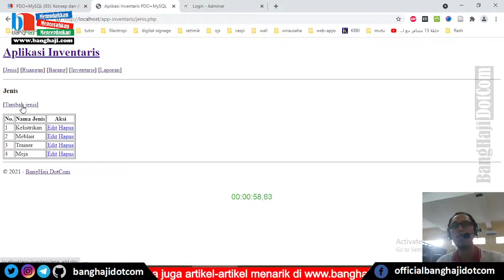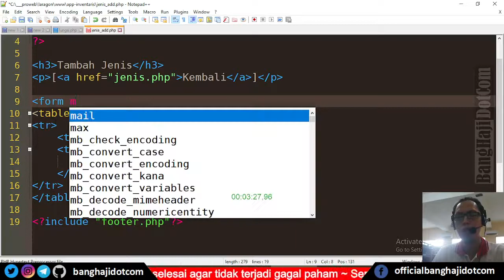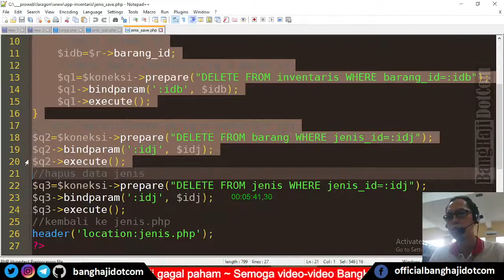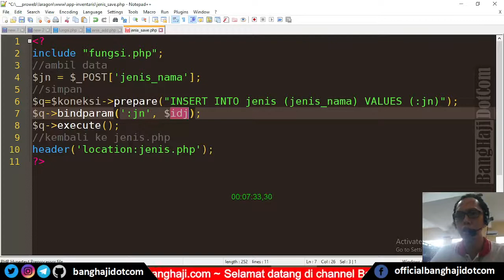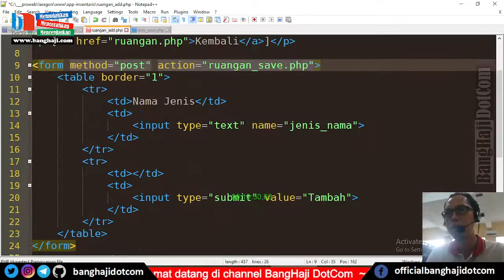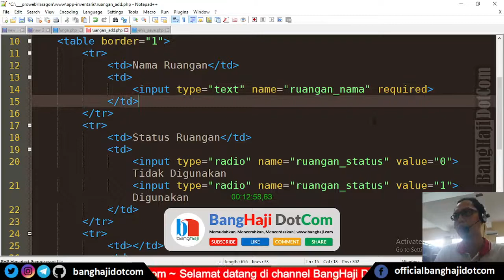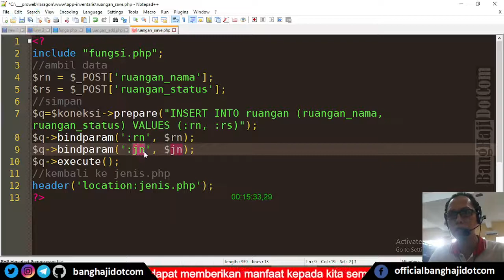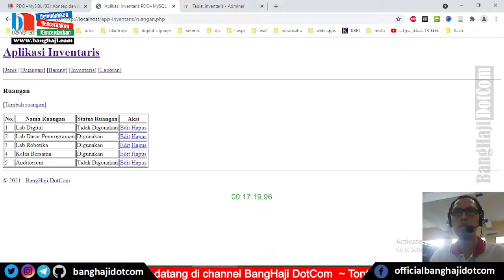Menambah Data Baru [PDO+MySQL Part #13]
Video #13 Tutorial Pemrograman Web menggunakan Teknik PDO+MySQL.